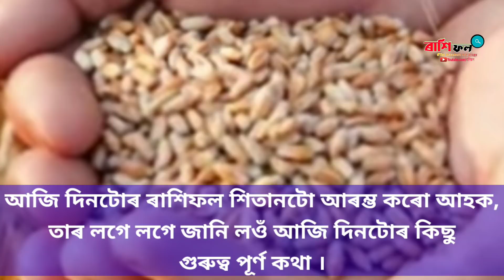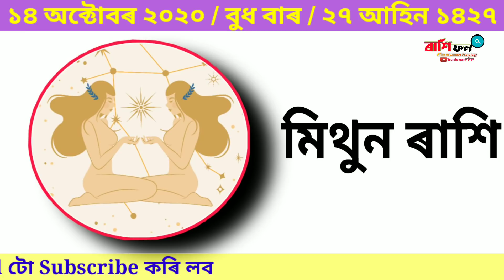Today's horoscope in assamese / Indian Astrology / Assamese Daily Rashifal 14-10-2020 // 12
00:00 Intro
00:57 Aries  মেষ ৰাশি
03:07 Taurus  বৃষ ৰাশি
05:16 Gemini  মিথুন ৰাশি
07:18 cancer  ককৰ্ট ৰাশি
09:20 Leo  সিংহ ৰাশি
11:25 Virgo  কন্যা ৰাশি
13:28 Libra  তুলা ৰাশি
15:49 Scorpio  বৃশ্চিক ৰাশি
17:56 Sagittarius  ধনু ৰাশি
20:05 Capricorn  মকৰ ৰাশি
22:09 Aquarius  কুম্ভ ৰাশি
24:07 pisces  মীন ৰাশি
26:15 lest intro

অক্টোবৰ মাহৰ ৰাশিফল 2020, আজি অক্টোবৰ মাহৰ ১৪ তাৰিখ ( বুধবাৰ ), আহিন মাহৰ ২৭ তাৰিখ

14 অক্টোবৰ 2020 ! বুধবাৰ ! আজি ৰাশিফল ! Assamese Daily horoscope By ৰাশিফল 2020

astrology
horoscopes
numerology
zodiac signs
aries
aquarius
taurus
aaj ka rashifal
pisces
zodiac
gemini horoscope
leo horoscope
virgo horoscope
libra horoscope
scorpio horoscope
aries horoscope
star signs
taurus horoscope
horoscope today
chinese zodiac
capricorn horoscope
horoscope 2019
aquarius horoscope
natal chart
zodiac signs dates
horoscope dates
horoscope daily horoscope
astrology signs
cancer zodiac
zodiac dates
weekly horoscope
gemini dates
moon sign
aries dates
virgo horoscope today
kundali matching
capricorn dates
taurus dates
yahoo horoscope
leo sign
aquarius dates
taurus sign
pisces dates
love horoscope
libra dates
sagittarius daily horoscope
ajker rashifal
capricorn today
scorpio daily horoscope
aries sign
scorpio sign
aquarius sign
rashifal today
rising sign
chinese horoscope
horoscope matching
rashifal 2019
sagittarius today
aquarius horoscope today
gemini sign
capricorn sign
janam kundali
pisces sign
kundli match
zodiac compatibility
msn horoscope
aries today
leo zodiac
libra today